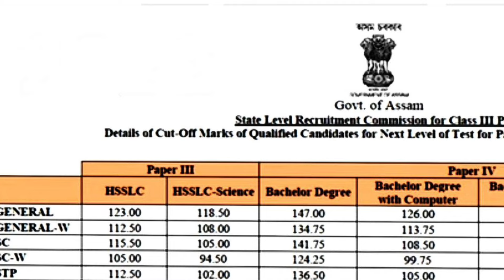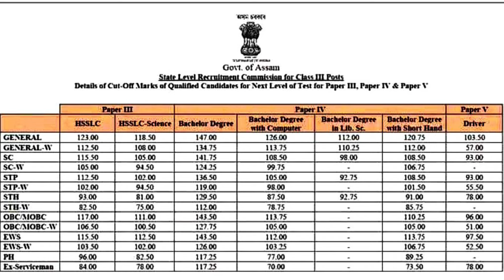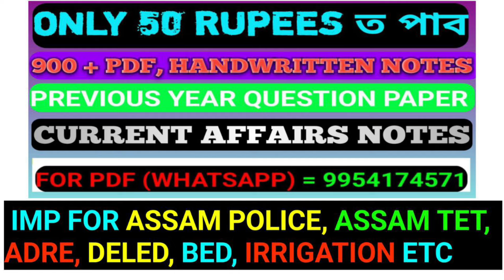adre 2.0 driver post official cut off 2024. adre 2.0 official cut off 2024. adre exam New update.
About Video 👉👉 adre 2.0 driver post official cut off 2024. adre 2.0 official cut off 2024. adre exam New update.

Related keywords =